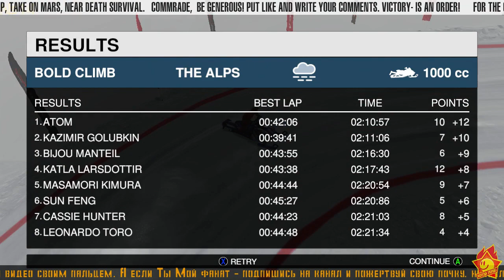☺ Худшие дороги - это лучшие трассы!☺ Worst roads ar best tracks!☺14☺RU/EN☺ Snow Moto Racing Freedom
☺ Snow Moto Racing Freedom ☺экзотическая аркадная гонка на снежных мотоциклах.

☺ Snow Moto Racing Freedom ☺exotic arcade snow racing game.